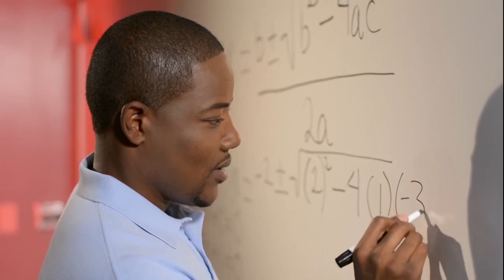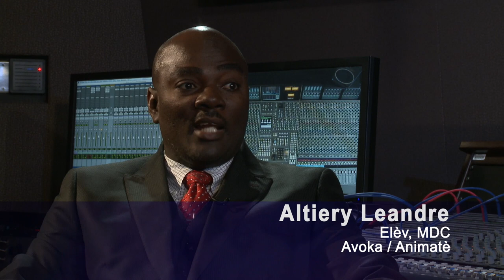MDC in the Haitian Community with Frantz Telfort and Altiery Leandre.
(Kreyol) Prezantatè James Pierre chita pale ak ansyen elèv MDC, Altiery Leandre ak Frantz Telfort sou experians ak karyè yo.